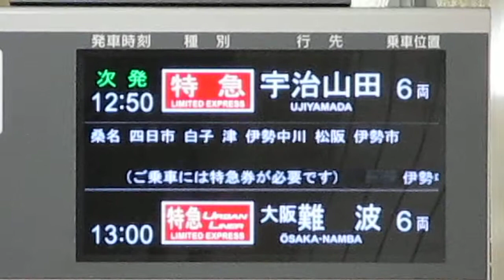近鉄 1213号:宇治山田行き特急 22000系+30000系VISTA EX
2013/11/22